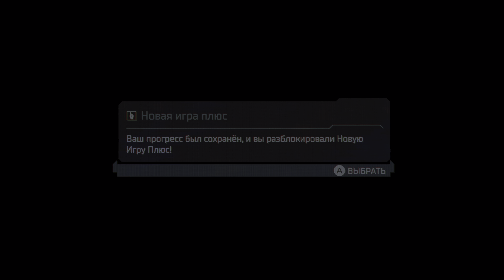Dead Space Remake [Part 35 Final] [PC] (русские субтитры)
Support for me:
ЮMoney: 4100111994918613